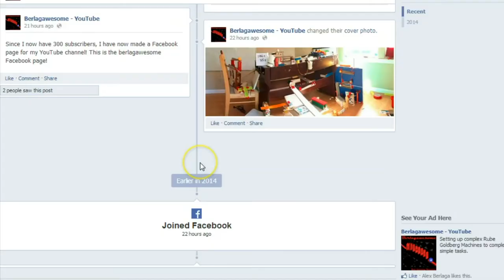300 SUBSCRIBERS! - Announcement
100 Rube Goldberg Ideas - Part 1 (Part 2 coming in June. 2 of the ideas are shown in this video.)
You guys are my support and motivation. This announcement is a thank you note, and also an update about my upcoming videos: 100 Rube Goldberg Machine Ideas Part 2, and Builder's Challenge RGM 21.